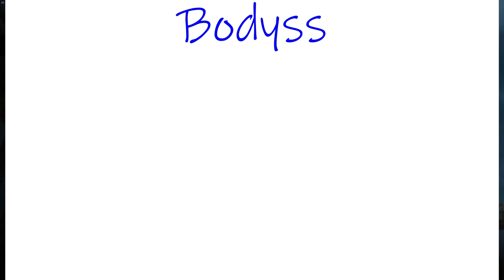God Mode - UNDERRATED GAME!! With Cenny (Part 1)